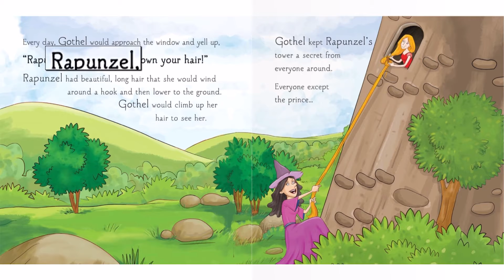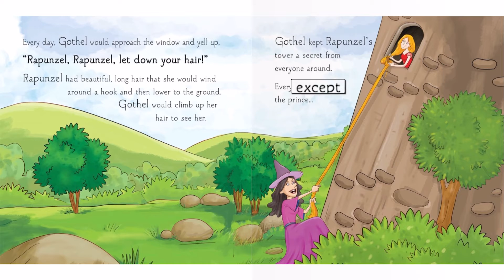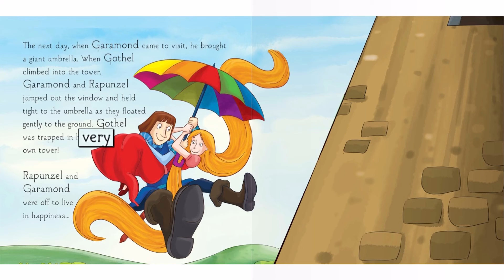Rapunzel | Story time for kids